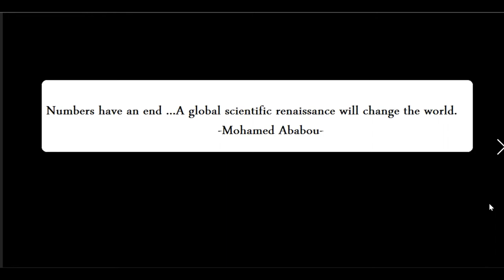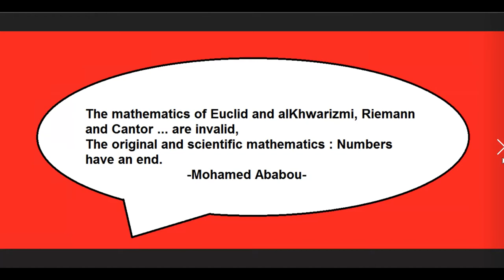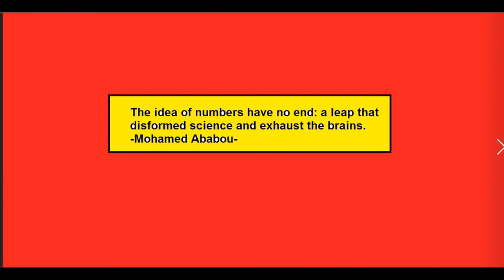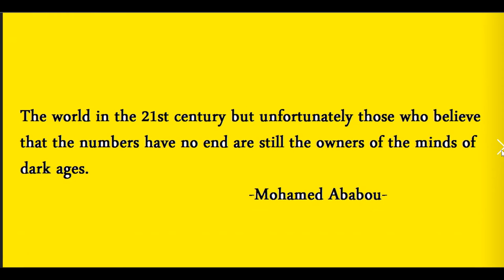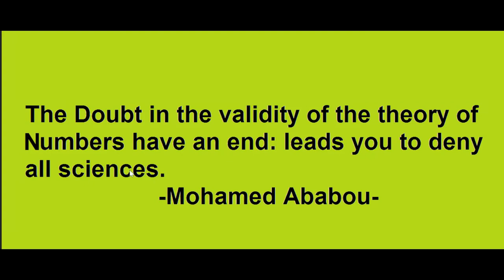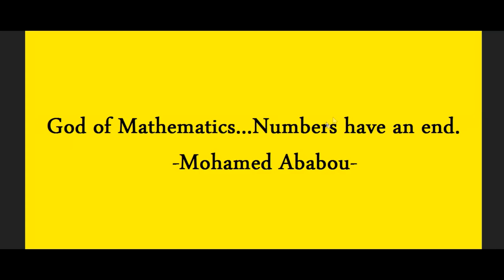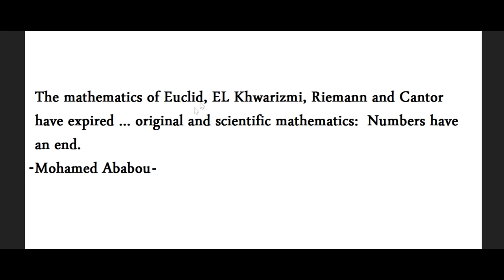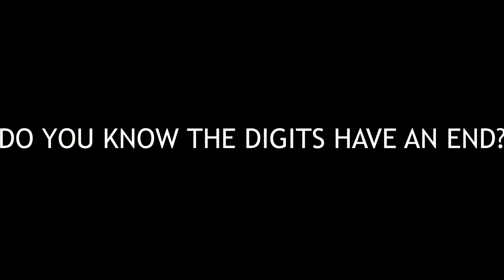Numbers Have An End: A Scientific Truth.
A shitpost shouldn't have taken this long to make.

-Mohamed Ababou-